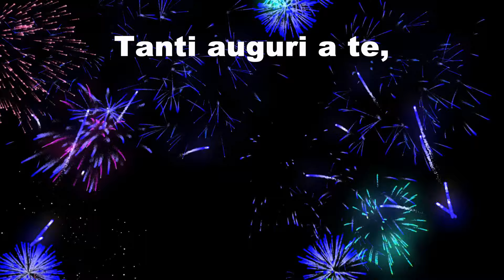Happy Birthday Song lyrics in Italian and in English • Una canzone per una festa di compleanno!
Se sei alle prese con la festa degli auguri, inviami una foto e il nome della persona che festeggia e ti invio un video e un'e-mail o speichere questa clip direttamente su You Tube e inviami il link. Questa clip è valida solo per 5 euro e puoi sovraccaricarla su un conto bancario angegebene.

(If you want to surprise everyone at the birthday party, send me a photo and the birthday person's name and I'll send you a video to your email or I'll save this clip to You Tube directly and send you the link. This clip is available for only 5 euros, which you can transfer to the bank account below).

Conto bancario:
J. Gall
CZ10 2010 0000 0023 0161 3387
BIC: FIOBCZPPXXX

Happy Birthday lyrics in Italy • Una canzone per una festa di compleanno!
GEMA-Werk.-Nr: 28597836